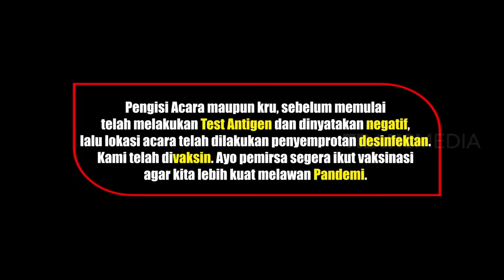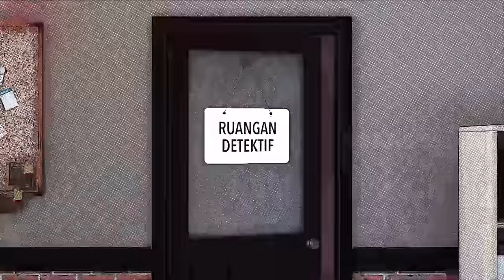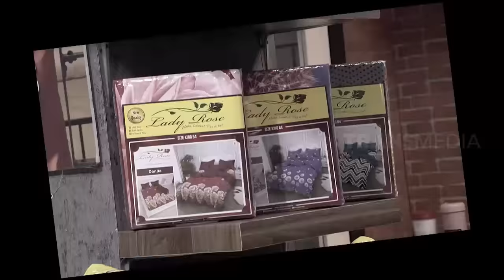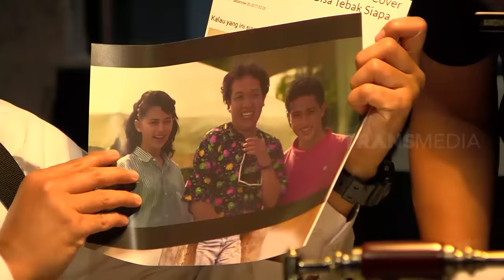[FULL] DEDE YUSUF UNGKAP IDENTITAS DESTA | LAPOR PAK! (30/09/21)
LAPOR PAK!